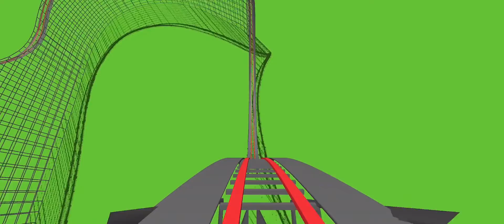Top Gun: The Jet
Inspired by Afterburn at carowinds!

366 Feet Tall!
101 MPH
4 inversions